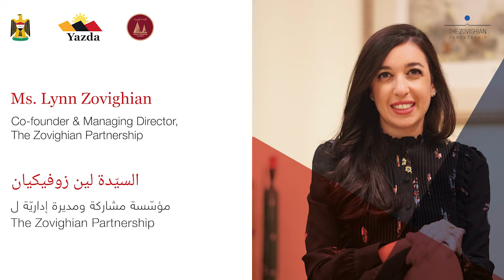Yazidi Genocide Commemoration 2021 | Plenary- Joining forces with an action plan for Sinjar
We were honored to have Ms. Lynn Zovighian, Co-founder & Managing Director, The Zovighian Partnership and Ms. Zena Haji, Member of Yazda Yazidi Survivors Network with us, on the occasion of the Seventh Annual Commemoration of the YazidiGenocide.

Ms. Zena Haji, Member of Yazda Yazidi Survivors Network eloquently spoke:

"We cannot return to our homeland under the current circumstances. And we remain stuck in these camps where we burn in the summer from heat and where we die in the winter from cold, It is not a permanent and suitable solution for us.”

"We need confidence once again, and confidence needs real action and effort from the relevant authorities and stakeholders, from the Iraqi government, the KRG, from the international community, so that we can return to our areas.”

Ms. Lynn Zovighian, Co-founder & Managing Director, The Zovighian Partnership shared her thoughts:

"The temporary and permanent houses that the Yazidis will […] live in once construction is over in Sinjar do not include their voices, their needs, their identity, their unique ways of life, and their socio-cultural and religious fabric that makes them community.”

"Until mass graves are exhumed, and the dead are honored, villages will remain open cemeteries.”

"Every zone masterplan will need to be defined and designed with each respective community at the decision-making table. A masterplan will need to include community-led housing designs, but also integrate the key services and spaces for community assets.”

"The Yazidis need to be given the services and the enablement to achieve and thrive, to be able to become productive communities once again, to be able to give back to themselves so they may also give back to Iraq and the Kurdistan region.”

Speech transcripts are available in the English and Arabic languages on the Yazda website, featuring the chronic challenges and crucial actions that need to be urgently addressed and facilitated, for the return of Yazidis to Sinjar.

The Seventh annual commemoration of the YazidiGenocide was held under the patronage of of His Excellency Iraqi Prime Minister Mustafa al Kadhimi.

We welcomed 35 speakers and panelists with over 300 delegates and more than 14,000 live online followers.

We thank you for being with us and helping us build together a safe and trusted place for needed debates to plan new foundations for immediate actions.